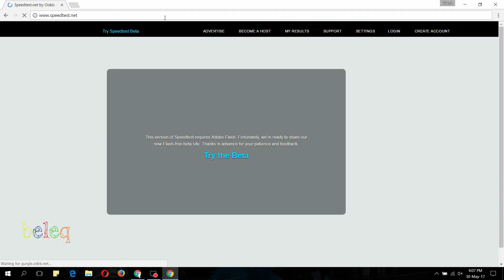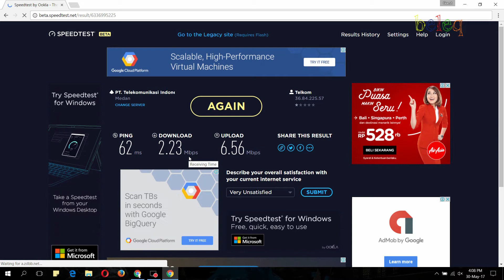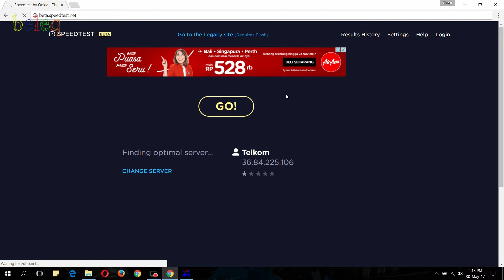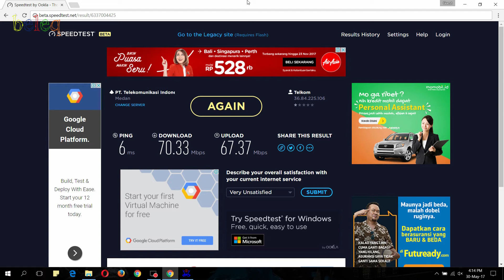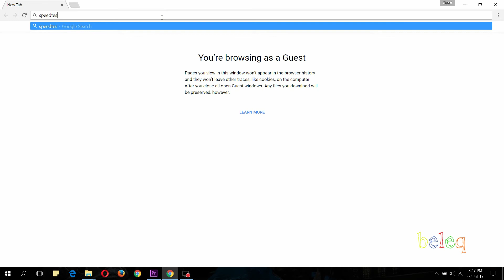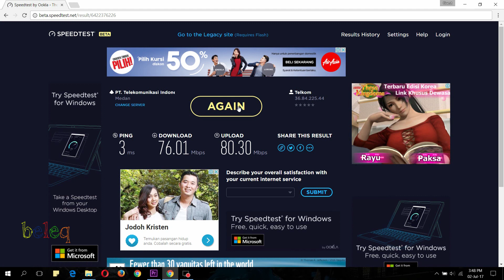Perbedaan kecepatan Wifi Internal Laptop dengan USB Wifi Dongle - Wifi.id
Perbedaan kecepatan Wifi Internal Laptop dengan USB Wifi Dongle di koneksi wifi id, frekwensi 2.4ghz dengan 5ghz.
internal wifi bawaan : Realtek 8723be.
usb wifi dongle : Comfast CF-915AC Dual band.
internal wifi kedua : Broadcom BCM43162 AC Dual Band.
laptop : Lenovo z50-75

Cara paling ampuh mempercepat koneksi wifi.id semakin kencang.
difference of internal wireless card with usb wifi dongle and an AC wireless card at public wifi speed test.

What Are the Differences between 2.4 GHz vs 5 GHz WiFi ?